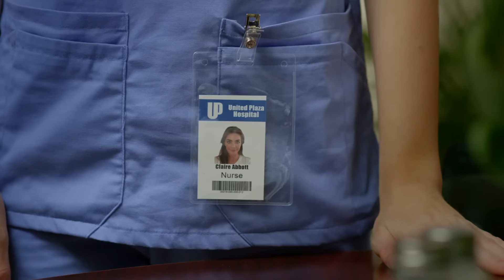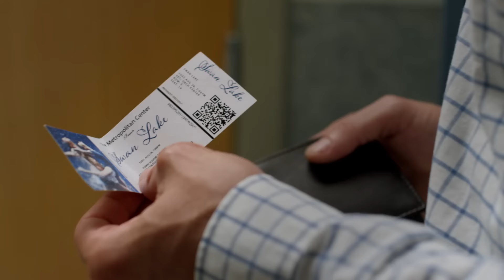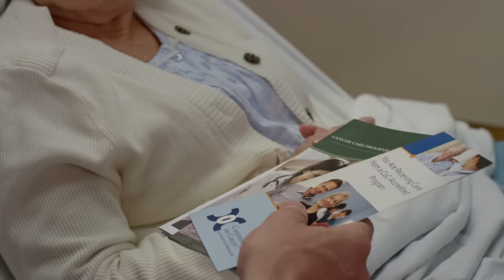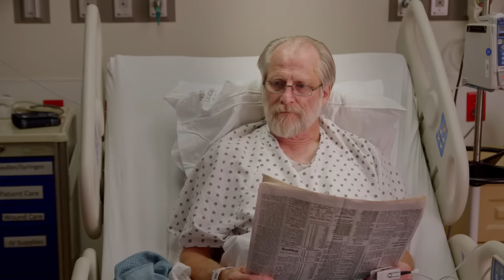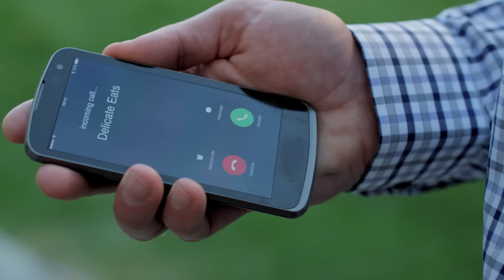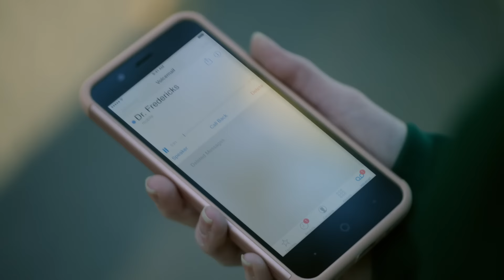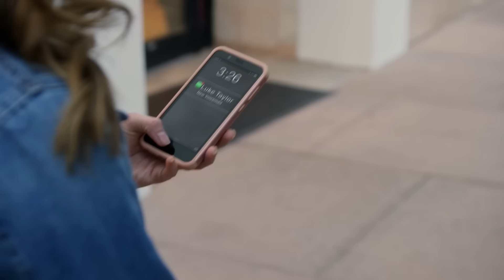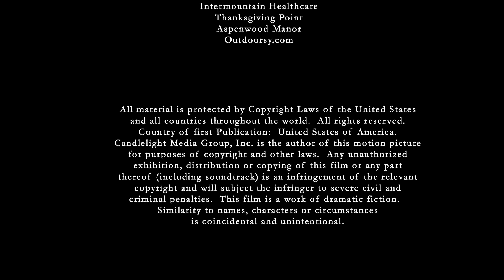Prescription For Love (2019) | Full Movie | Jillian Murray | Trevor Donovan | Jillian Joy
Claire's a nurse with a supervisor who is intent on making her miserable. On a rare night off, she gets trapped in an elevator with a charming man. The next day she is introduced to him again but he does not recognize her.

Writer: Brittany Wiscombe
Starring: Jillian Murray, Trevor Donovan, Jillian Joy, Charla Bocchicchio, Gary Sivertson, Anne Sward